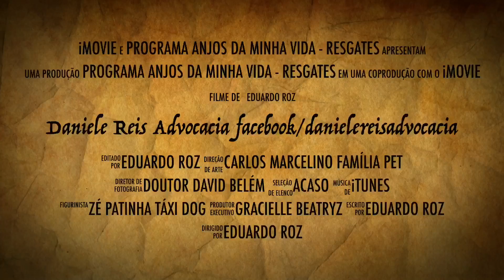0085 - Direitos Dos Animais Com a Advogada Daniele Reis